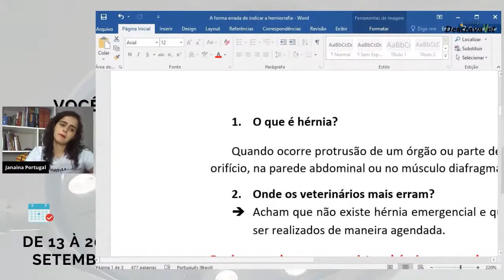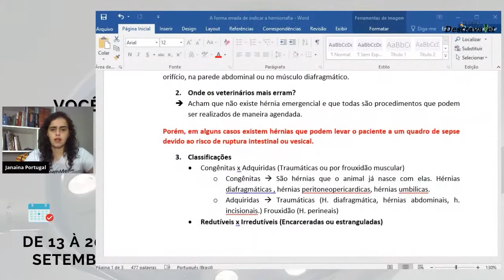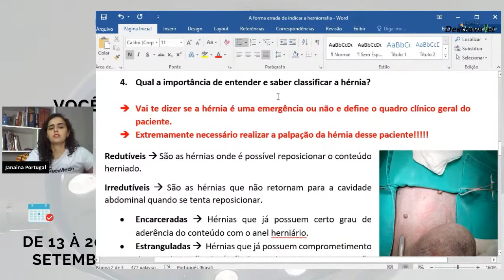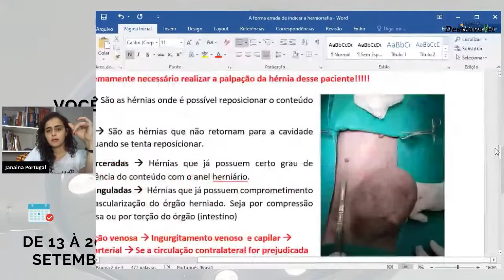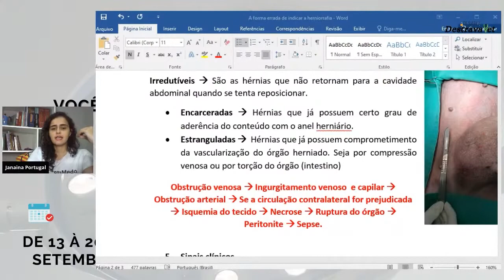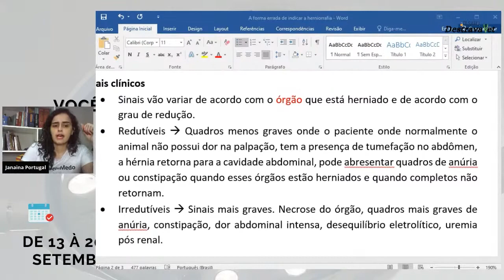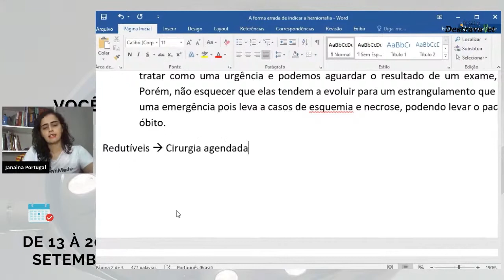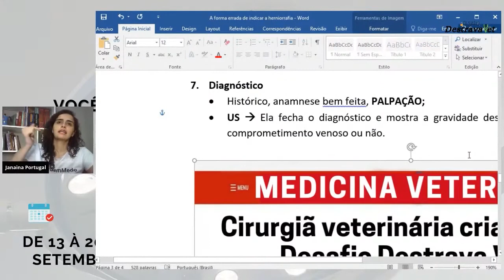A FORMA CERTA de indicar a HERNIORRAFIA que faculdade nenhuma te ensina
Vet, durante todos esses anos como veterinária profissional eu já vi váaaarios erros de indicação do momento correto de operar uma hérnia.

Isso acontece porque, geralmente, o veterinário não faz um bom exame clínico no paciente, uma boa anamnese, nem se quer uma boa apalpação. E por consequência, ele acaba não sabendo se aquela hérnia é redutível ou não, se tá estrangulada ou não, se é encarcerada, etc.

Nesse vídeo eu vou te mostrar algumas sacadas de como fazer uma indicação corretamente de herniorrafia. Alguns erros é normal acontecer, mas às vezes você nem se tá conta que eles eles estão ali.

Vem comigo!